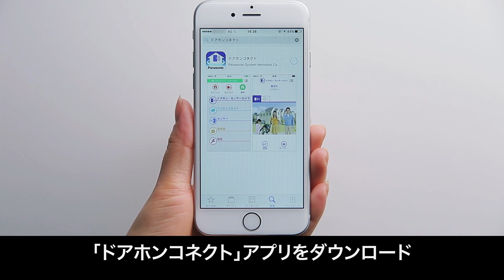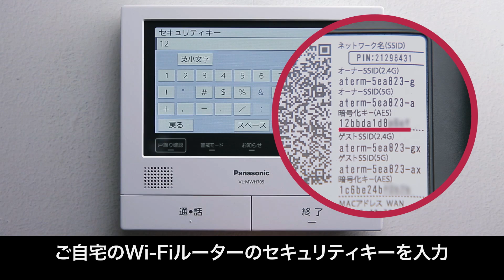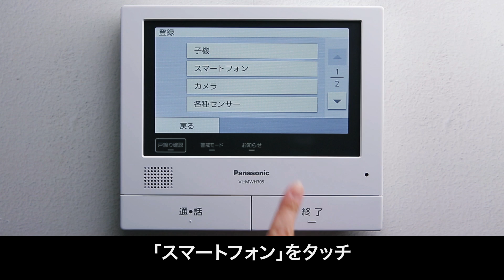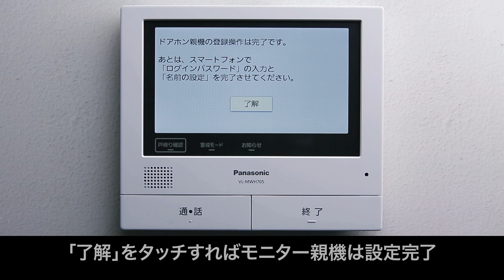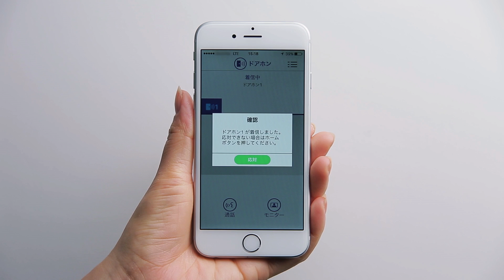「外でもドアホン」スマートフォン接続設定篇【パナソニック公式】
外出中でもスマホで来客応対できる「外でもドアホン」のモニター親機とスマホを接続する方法を、わかりやすくご説明します。